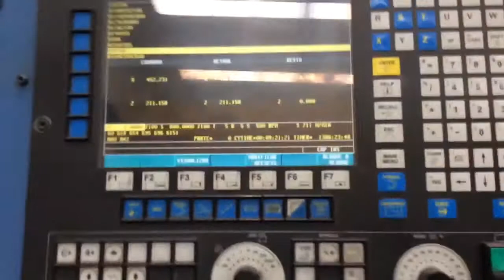Lealde TCN-3 cnc lathe